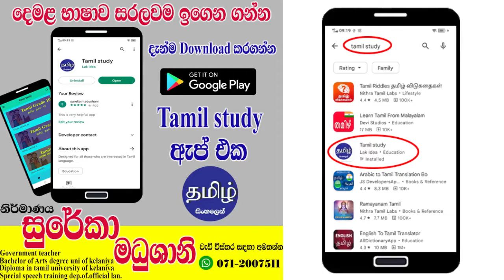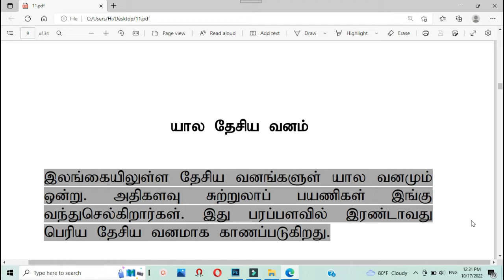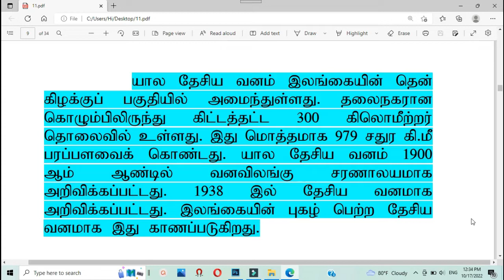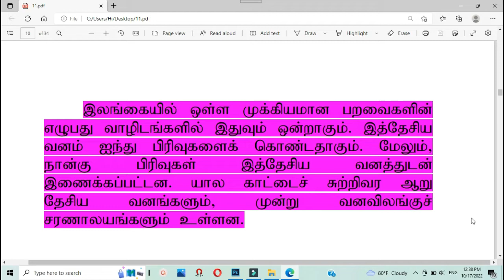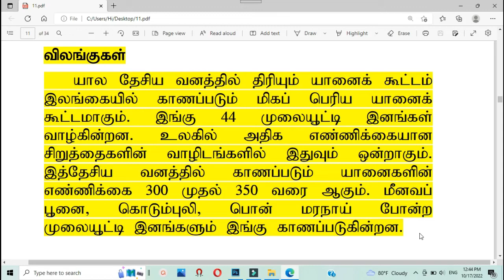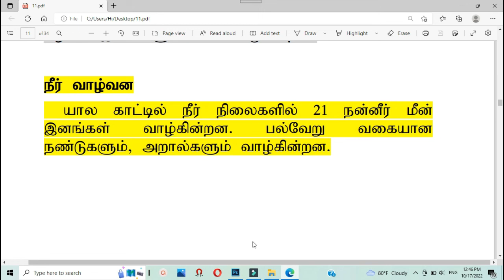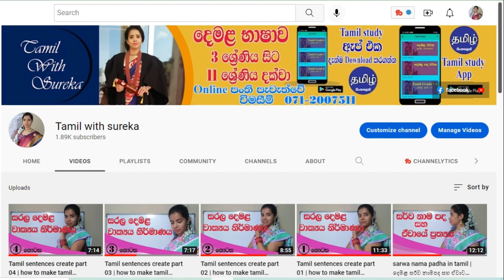yala national park tamil essay | how to write tamil essay |tamil essay part 10 |යාල ජාතික වනෝද්‍යානය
PDF ලබා ගැනීමට "TAMIL STUDY "  ඇප් එක DOWNLOAD කරගෙන දෙමළ රචනා පිටුවට යන්න.

ඇප් එක පහත සබැදියෙන් download කරගත හැකිය.

ලියාපදිංචි වීමට
නම, ශ්‍රේණිය, දුරකථන අංකය
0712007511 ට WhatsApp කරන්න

ලියාපදිංචි වීමට
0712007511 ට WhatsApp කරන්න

අපගේ දෙමළ පන්ති පැවැත්වෙන කාලසටහන්

5 ශ්‍රේණිය = සෑම සෙනසුරාදාම උදේ 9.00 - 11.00
6 ශ්‍රේණිය = සෑම ඉරිදාම උදේ 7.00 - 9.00
7 ශ්‍රේණිය = සෑම සදුදාම සවස 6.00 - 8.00
8 ශ්‍රේණිය = සෑම බදාදාම සවස 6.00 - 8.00
9 ශ්‍රේණිය = සෑම අගහරුවාදාම සවස 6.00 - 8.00
10 ශ්‍රේණිය = සෑම බ්‍රහස්පතින්දාම සවස 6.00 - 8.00
11 ශ්‍රේණිය = සෑම සෙනසුරාදාම සවස 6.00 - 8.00